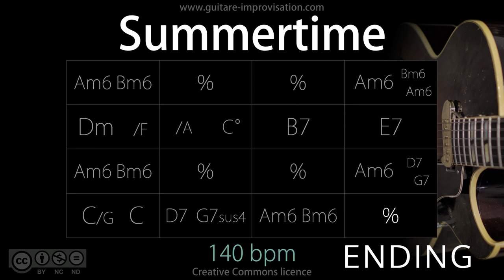Summertime (Jazz/Swing feel) 140 bpm : Backing Track